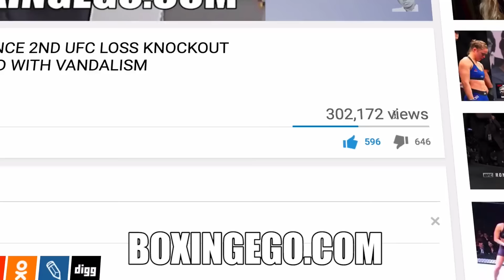YOU KNOW IT!! BERTO VS. PORTER JUST GOT BETTER-- JERMELL CHARLO VS. CHARLES HATLEY ADDED -BOXINGEGO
JERMALL CHARLO VS. MANDATORY CHARLES HATLEY ADDED TO ANDRE BERTO VS. SHAWN PORTER CARD AT THE BARCLAYS. CHARLO SAID:
"I'M ONCE AGAIN READY TO GET IN THE RING AND CONTINUE TO BUILD MY LEGACY,” SAID CHARLO. “I'VE BEEN TRAINING HARD, I'M FOCUSED AND I'M EVEN HUNGRIER NOW THAT I HAVE MY BELT. CHARLES HATLEY HAS NEVER BEEN IN THE RING WITH SOMEONE LIKE ME AND I'M GOING TO DO WHAT'S NECESSARY TO GET THAT WIN. "MY BROTHER HAD AN OUTSTANDING PERFORMANCE AGAINST JULIAN WILLIAMS AND I WANT TO COMPETE WITH THAT," CHARLO NOTES OF THE LAST VICTORY HIS FAMILY HAS POSTED. "IT'S MOTIVATED ME AND I'M READY TO GET OUT THERE AND SHOW OFF MY POWER AND SKILLS."